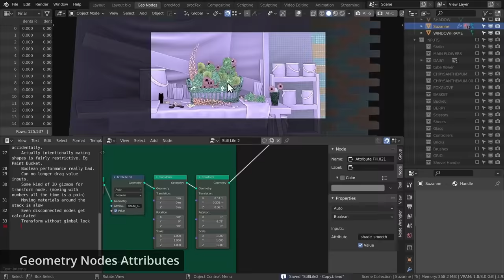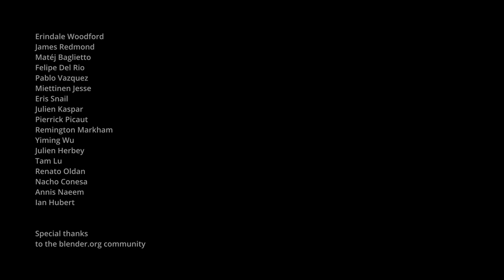Blender 2.93 LTS - Features Reel Showcase